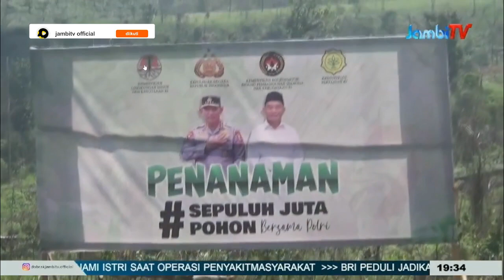GERAKAN MENANAM 10 JUTA POHON||PEMKAB DAN POLDA JAMBI TANAM 10 RIBU POHON DI TAHURA